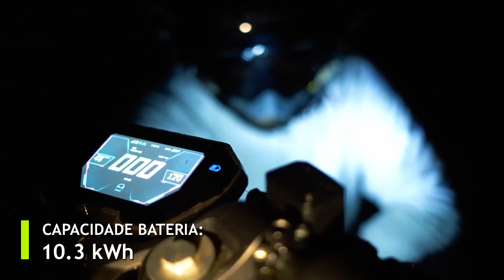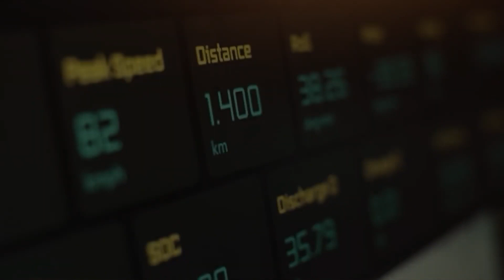Moto elétrica Ultraviolette F77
Direto da Índia para o mundo, conheça a moto elétrica Ultraviolette F77 ⚡

Ficha técnica:
- Origem: Bangalore / Índia
- Potência Motor: 30.2 kW (40.5 hp)
- Capacidade Bateria: 10.3 kWh
- Alcance: 307 km [IDC]
- Pico Torque: 100 Nm
- Aceleração [0-100 km/h]: 7.8 segundos
- Velocidade Máxima: 152 km/h
- Garantia: 3 anos [8 anos para UV Care Max]
- Valor: A partir de 380 mil Rupias [R$ 23.547]*

 * Conversão direta sem taxas de importação e outros impostos

Instagram.com: @veiculoeletricoblog

ELETRIFIQUE-SE